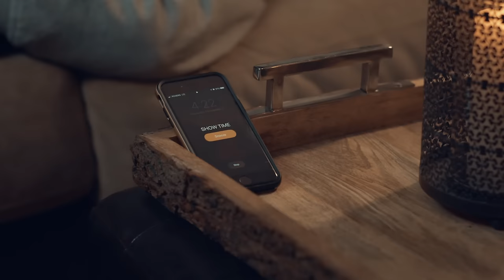JoJo Mason - Edge of the Night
‘Edge of the Night’ performed by JoJo Mason, Taken from the album ‘Both Sides of The Bar’